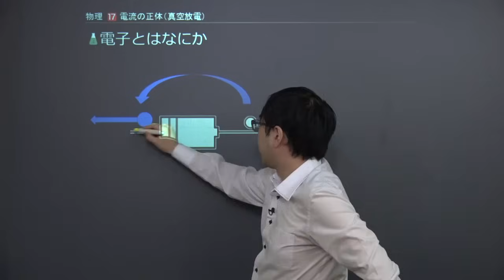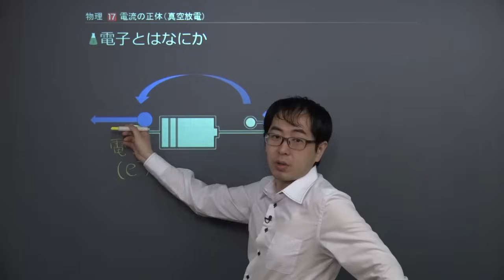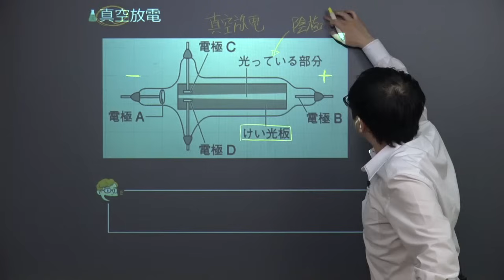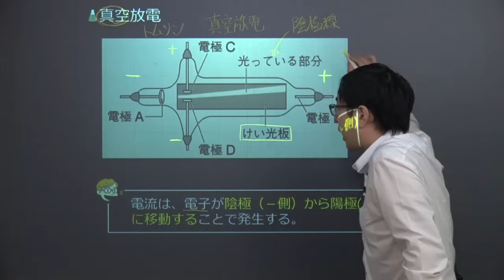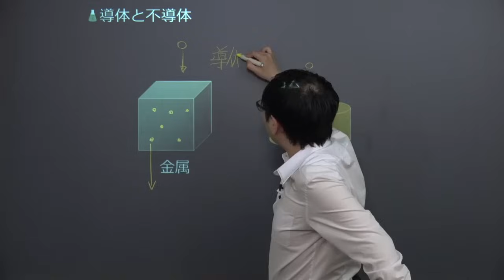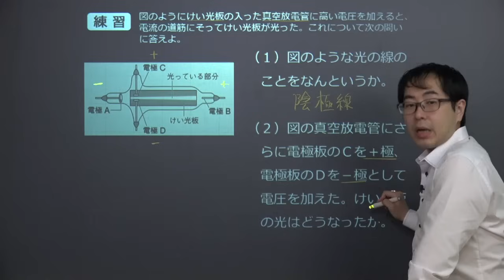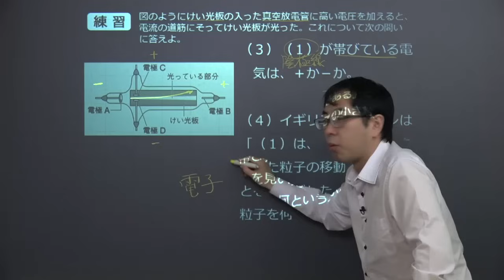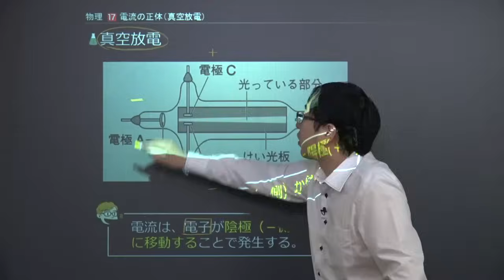【中２ 理科 物理】 真空放電の実験 （１３分）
+‥‥‥‥‥‥‥‥‥‥‥‥‥‥‥‥‥+ この映像授業では「【中２　理科　物理】　真空放電の実験」が約１３分で学べます。この授業のポイントは「電流は、電子が「陰極（-極）から陽極（+極）に」移動することで発生するということ」です。映像授業は、【スタート】⇒【今回のポイント】⇒【ココもテストに出る！】⇒【練習】⇒【まとめ】の順に見てください。